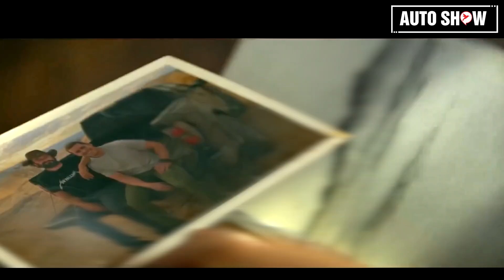Ford ផលិតឡានអគ្គិសនីឲ្យបាន១០០% នៅឆ្នាំ ២០៣០ | Auto Show